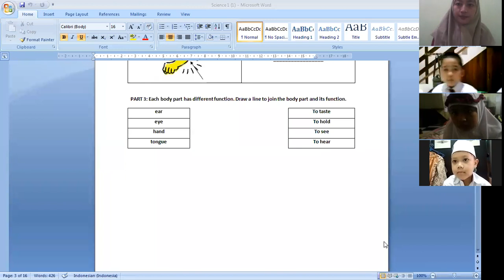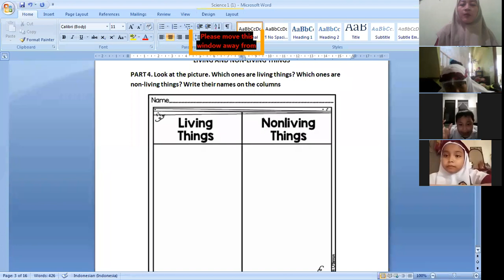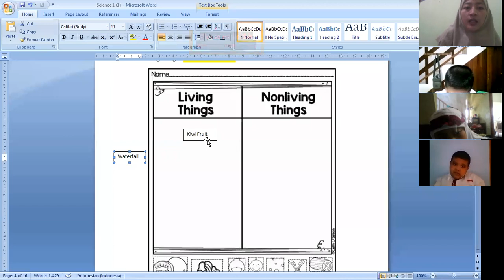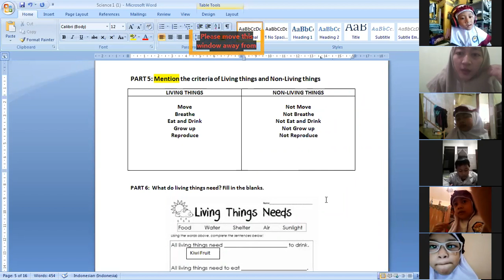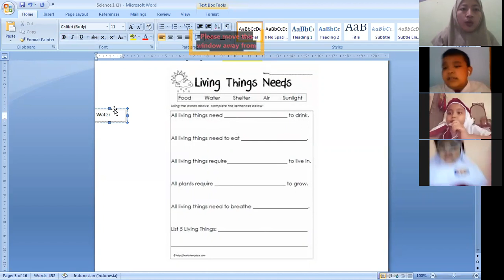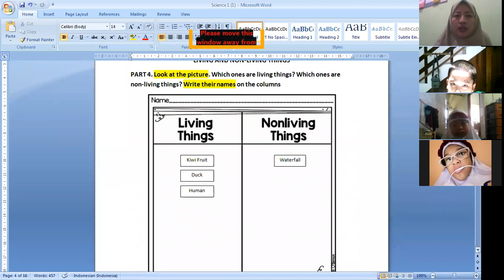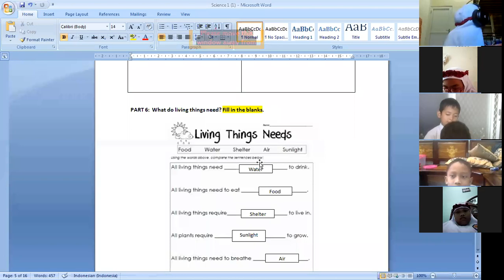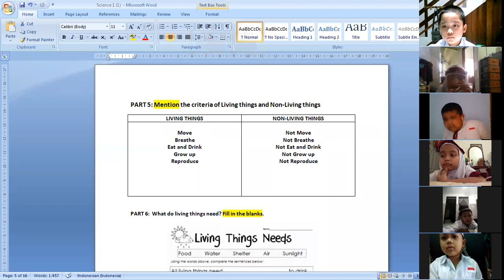Science Cambridge, 12 oct 2020